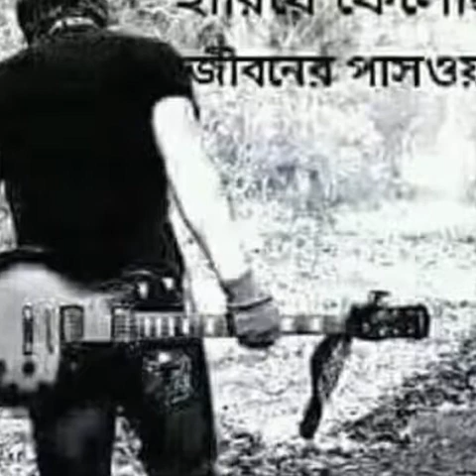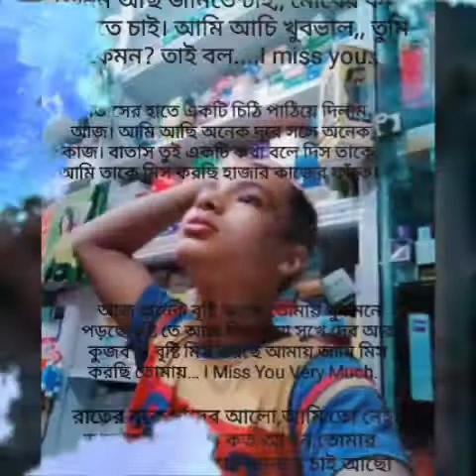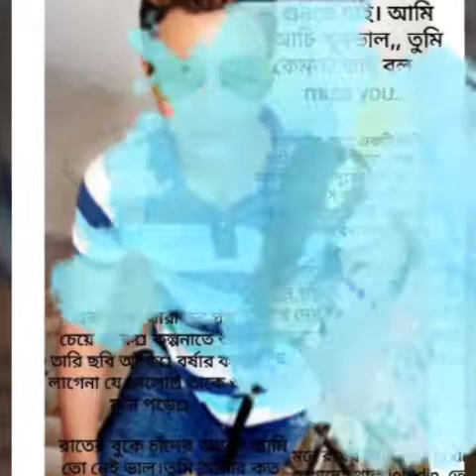MD atik vai